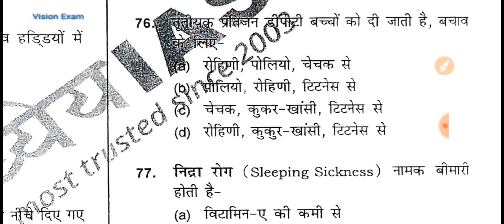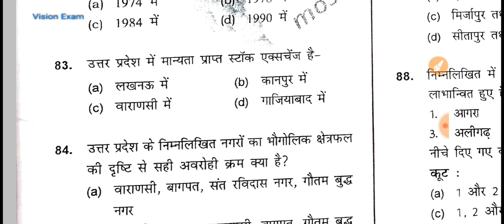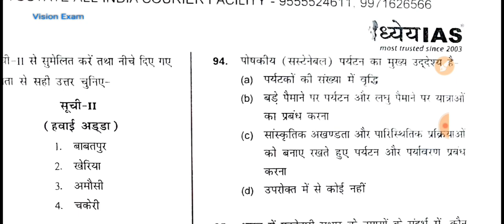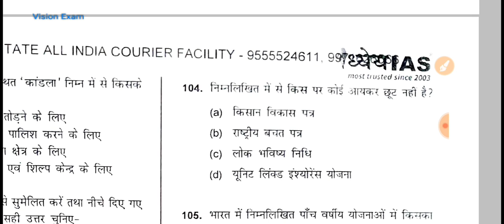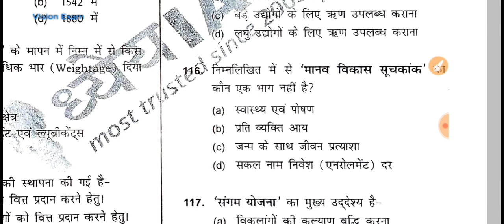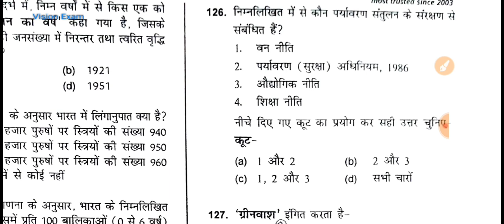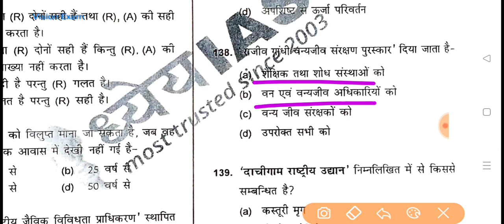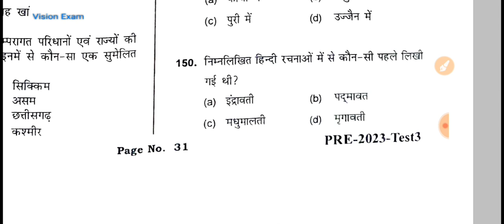UPPCS 2023 New Test Series| Test No 03: Part 02 |With Explanation